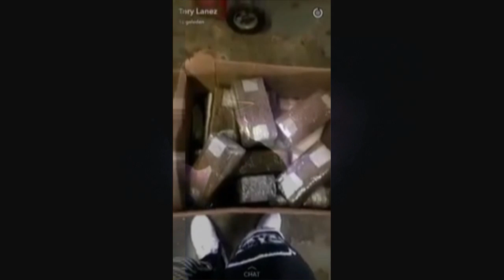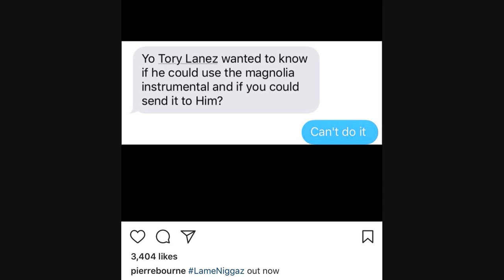Playboi Carti & his Producer Didn't like that Tory Lanez Remixed 'Magnolia' After he Said No.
DJ Akademiks Speaks on Playboi Carti & his Producer Not Liking that Tory Lanez Remixed 'Magnolia' After he Said No.